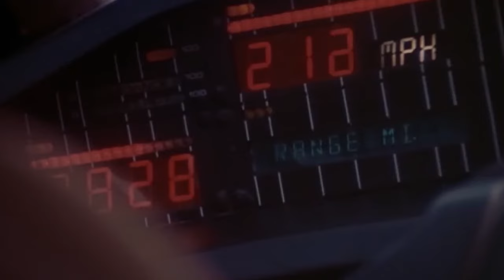Retrohamburger a Fehér Sziklánál | Knight Rider (1982) | Helló, Pajti #3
Michael kénytelen félbeszakítani a vakációját, amikor egy motoros banda érkezik a városba, terrorizálva ezzel a kisváros lakóit. Miután a helyi békebíró tehetetlen a vad kompániával szemben, Michael-ra és K.I.T.T-re hárul a feladat, hogy megvédje a várost a banditáktól... podcastünkben a Knight Rider"Kis város nagy bajban" című részét beszéltük ki.